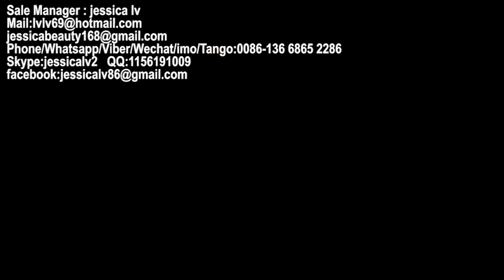New Condition and PS Plastic Type polythene foam sheet making machine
Sale Manager : jessica lv
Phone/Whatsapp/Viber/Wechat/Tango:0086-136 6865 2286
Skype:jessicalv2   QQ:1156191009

1. foam sheet extrusion line: make PS foam sheet from raw material. The raw material is general polystyrene granule.

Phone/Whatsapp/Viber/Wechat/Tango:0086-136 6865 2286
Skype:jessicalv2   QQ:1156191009